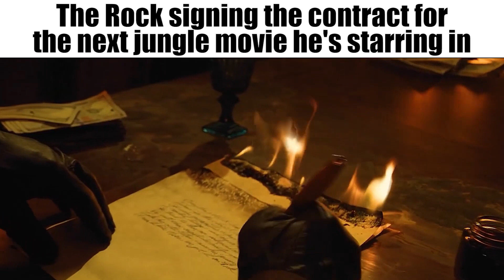Series/Movie Slander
Who even goes to the cinema anymore? xd